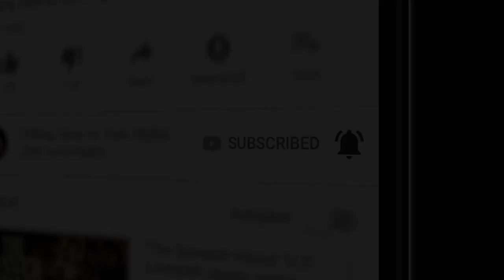"The Cruelest Gift in the World'" by Ed Pauley💀 (Scary Horror Story) Creepypasta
When a man lies awake at night, contemplating the complexities of life, the universe, and his place within it, what if something in the dark heard his restless mind, and answered his questions?

A renowned professor recounts his expedition into the western desert, following a letter sent to him regarding the discovery of an unusual ruin, in which he discovers the truth of what lies beyond.

CREDITS
"The Cruelest Gift in the World'"
Written by Ed Pauley
Narrated by Nick Goroff
Produced by N.M. Brown